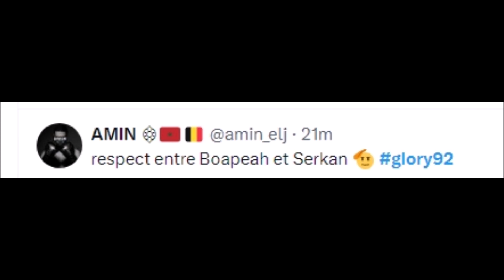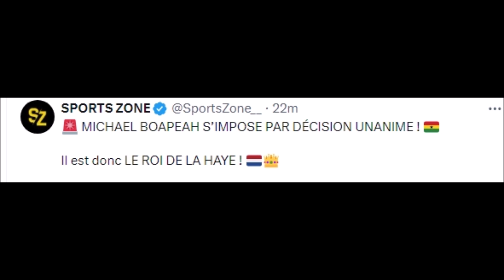FIGHTERS REACT TO MICHAEL BOAPEAH VS SERKAN OZCAGLAYAN | BOAPEAH VS OZCAGLAYAN REACTIONS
Boxing Gear

Boxing Gloves

Mouth Guard

boapeah vs ozcaglayan,
serkan ozcaglayan vs boapeah,
boapeah vs bokeme,
boapeah,
boapeah vs bayrak,
glory michael boapeah,
ozcaglayan,
glory kickboxing michael boapeah,
glory kickboxing donegi abena,
glory serkan ozcaglayan,
donegi abena vs,
glory kickboxing endy semeleer,
glory kickboxing 63 kg,
glory heavyweight,
glory kickboxing 135,
glory 88 badr hari,
glory kickboxing full event,
michael boapeah glory,
michael boapeah vs,
glory kickboxing abena,
ozcaglayan glory,
osaro glory,
glory kickboxing 1,
glory kickboxing middleweight champion,
glory kickboxing osaro,
glory middleweight champion,
glory kickboxing 65 kg,
glory kickboxing benjamin adegbuyi,
glory kickboxing 75 kg,
michael boapeah,
michael boapeah vs donovan wisse,
michael boapeah highlights,
michael boapeah interview,
michael boapeah vs donovan wisse full fight,
michael boapeah vs,
michael boapeah vs ulric bokeme,
michael boapeah vs donovan wisse highlights,
michael boapeah ko,
michael boapeah post fight,
michael boapeah vs wise,
michael boapeah fight,
michael boapeah glory,
michael boamah vs braun,
michael boapeah bayrak,
michael boapeah sergej braun,
michael time bomb boapeah,
michael boapeah teeth,
collision 6 michael boapeah,
michael boapeah donovan wisse,
michael boapeah documentaire,
michael boapeah glory debut,
michael boapeah kampioen in de maak,
michael boapeah deel 3,
donovan wisse michael boapeah,
donovan wisse vs michael boapeah full fight,
donovan wisse michael boapeah full fight,
donovan wisse michael boapeah highlights,
donovan wisse michael boapeah gevecht,
donovan wisse michael boapeah fight,
michael boapeah entrance,
michael boapeah vs ertugrul,
michael glory,
michael tchamou,
michael gant,
glory michael boapeah,
michael hagen,
michael grode,
michael newhouse mma,
michael boapeah opkomst,
michael boapeah rings,
michael boapeah road,
michael boapeah serkan,
michael savas,
michael spn,
michael boapeah training,
michael boapeah tanden,
michael boapeah videoland,
videoland michael boapeah,
donovan wisse vs michael boapeah,
michael boapeah walkout,
michael boapeah wisse,
michael wako,
michael 007,
michael 130,
michael 32,
michael 70,
michael 75,
michael 97,
michael 750,
michael 94,
michael 95,
serkan ozcaglayan,
serkan ozcaglayan highlights,
serkan ozcaglayan vs donovan wisse,
serkan ozcaglayan interview,
serkan ozcaglayan vs matt baker,
serkan ozcaglayan vs,
serkan ozcaglayan heavyweight,
serkan ozcaglayan vs de sousa,
serkan ozcaglayan vs ulric bokeme,
serkan ozcaglayan donovan wisse,
serkan ozcaglayan vs almeida,
ozcaglayan,
serkan ozcaglayan ertugrul bayrak,
serkan ozcaglayan vs bokyeme,
ertugrul bayrak ve serkan ozcaglayan,
glory serkan ozcaglayan,
serkan ozcaglayan collision 6,
serkan glory,
collision 6 serkan ozcaglayan,
donovan wisse vs serkan ozcaglayan,
donovan wisse serkan ozcaglayan,
ozcaglayan glory,
serkan ozcaglayan fufu,
serkan ozcaglayan glory,
glory kickboxing serkan ozcaglayan,
hsa fire,
serkan ozcaglayan ko,
serkan özçağlayan son maçı,
serkan ozcaglayan afkomst,
serkan ozcaglayan racist,
serkan ozcaglayan training,
serkan ozcaglayan vs ulric,
serkan ozcaglayan vs wise,
serkan ozcaglayan walkout,
serkan ozcaglayan zwarte,